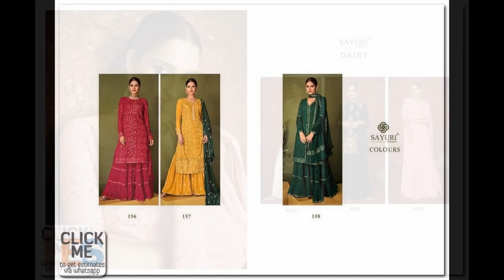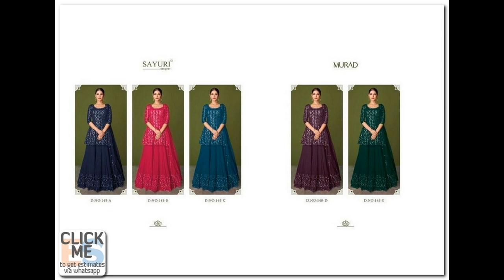54 wholesale ready to ship catalogs uploaded on 11th Jan 2023